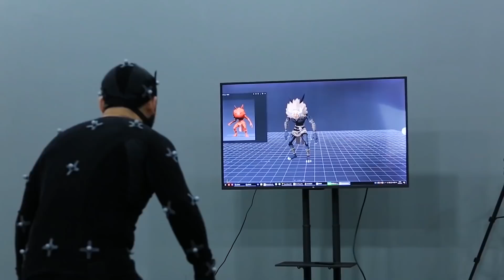😱¡Nuevas cosas que llegaran a Genshin Impact! 😎